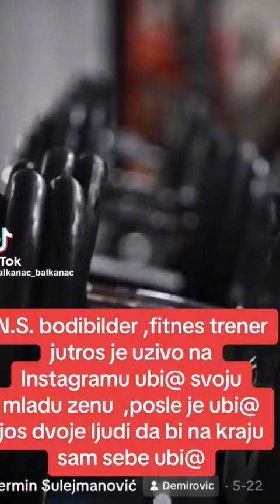NERMIR SULEJMANOVIC - UBICA